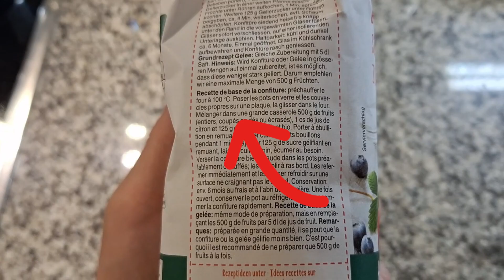Botulino: Perché Capovolgere i Vasetti è L'ERRORE FATALE che tutti fanno?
Impara a fare la marmellata di uva e peperoncino perfetta e sicura al 100%! In questa guida definitiva, ti svelo non solo tre ricette facili, ma tutti i segreti scientifici per dire addio per sempre al rischio botulino e agli errori più comuni nella preparazione delle conserve fatte in casa.

Sfatiamo insieme i falsi miti e le istruzioni sbagliate che si trovano online: i vasetti capovolti, la sterilizzazione in forno, come gestire i coperchi e molto altro. Ma faremo un passo da veri professionisti: ti mostrerò come usare un misuratore di pH per passare dalla "speranza" alla "certezza matematica" della sicurezza, capendo se l'aggiunta di limone è davvero necessaria.

Questa non è solo una ricetta, è una vera e propria masterclass che ti insegnerà a gestire ogni passaggio, dalla preparazione dei vasetti al controllo del sottovuoto, fino a cosa fare in caso di un sigillo fallito. Trasforma la paura in conoscenza e le tue conserve in capolavori sicuri!

00:00 Introduzione
01:18 sterilizzazione dei vasetti
02:40 istruzioni vasetti e ricette errate
03:30 ricetta marmellata all'uva e peperoncino
04:27 seconda ricetta
05:14 ricetta marmellata cachi, vaniglia e peperoncini
05:38 cottura della marmellata
06:49 controllo pH marmellata
07:25 trucco svelato dei pasticceri e chef
09:29 quando aggiungere i peperoncini
10:30 invasare la marmellata
10:57 come pastorizzare le marmellate
12:35 pastorizzazione fallita
13:05 assaggio marmellate
16:12 conclusioni